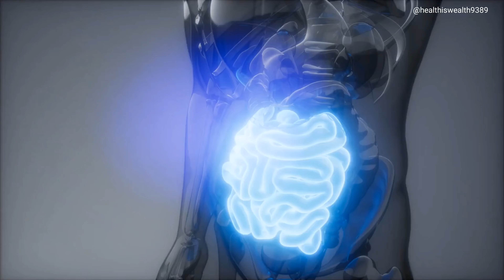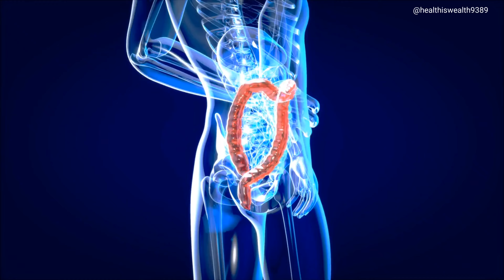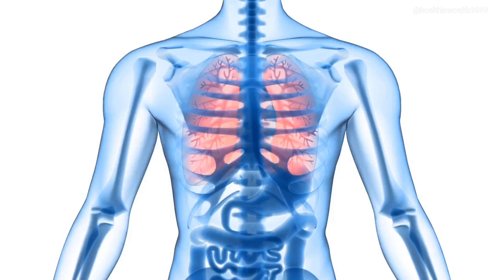Why You Should Start Eating Raw Onions Today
Discover the amazing health benefits of raw onions in our latest video, Why You Should Start Eating Raw Onions Today. Join us as we delve into the nutritional powerhouse that is raw onions and uncover how they can boost your health in surprising ways. From improving heart health and enhancing digestion to their potent antioxidant properties, raw onions are more than just a kitchen staple. Learn how incorporating raw onions into your diet can lead to a healthier, more vibrant you. Don’t miss out on these benefits—watch now and start reaping the rewards of this simple yet powerful food.

Raw Onions
Health Benefits
Healthy Eating
Heart Health
# Natural Remedies